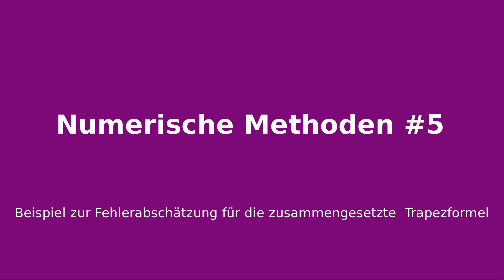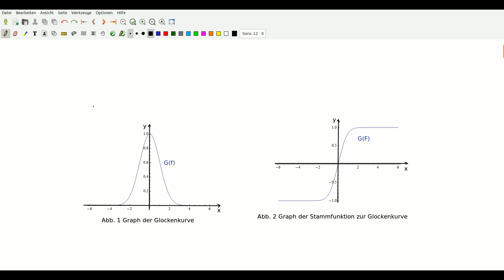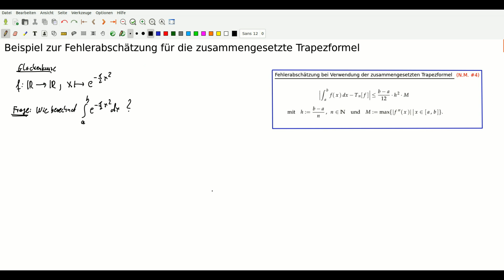Beispiel zur Fehlerabschätzung für die zusammengesetzte Trapezformel, Numerische Methoden #5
Wie lässt sich zur Berechnung eines bestimmten Integrals, mithilfe der zusammengesetzten Trapezformel, bei einem vorgegebenen absoluten Fehler die Anzahl der benötigten Stützstellen beziehungsweise die Anzahl der benötigten äquidistanten Teilintervalle berechnen?

Dipl. Physiker Dietmar Haase zeigt in diesem Video anhand der in der Wahrscheinlichkeitstheorie relevanten Gaußschen Glockenkurve, wie sich der absolute Fehler für die Berechnung des bestimmten Integrals mithilfe der zusammengesetzten Trapezformel nach oben hin abschätzen lässt. Weil die Stammfunktion der Gaußschen Glockenkurve zwar existiert, aber analytisch nicht durch elementare Funktionen darstellbar ist, ist man bei der expliziten Auswertung auf numerische Näherungsverfahren angewiesen. Insbesondere wird hier gezeigt, wie sich bei einem vorgegebenen absoluten Fehler die benötigte Mindestanzahl der Stützstellen beziehungsweise die benötigte Mindestanzahl der äquidistanten Teilintervalle bestimmen lässt, damit der geforderte absolute Fehler mit Sicherheit eingehalten werden kann.